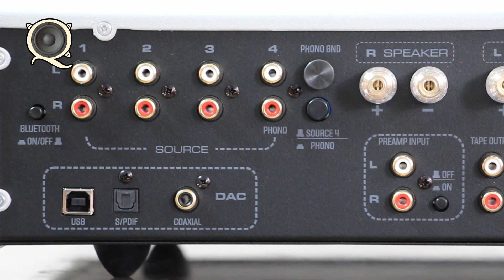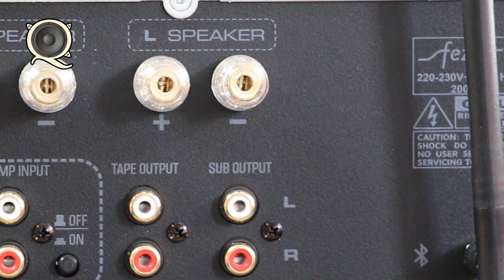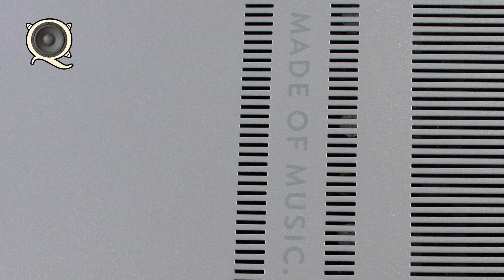Le Grand Déballage - Présentation de l'amplificateur Fezz Audio Torus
Dans cette vidéo je vous présente le nouvel amplificateur Fezz Audio Torus à transistors.